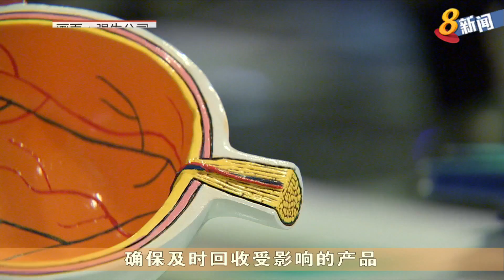强生公司：自愿回收 两款隐形眼镜三批货源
隐形眼镜品牌Acuvue自愿回收在本地销售的部分产品。受影响的两款产品中，其中一款隐形眼镜的包装内，可能混入清洁刷毛，另一款则是因为度数出现问题。过去几天，强生公司也在日本，香港和台湾市场回收混入异物的几款隐形眼镜产品。